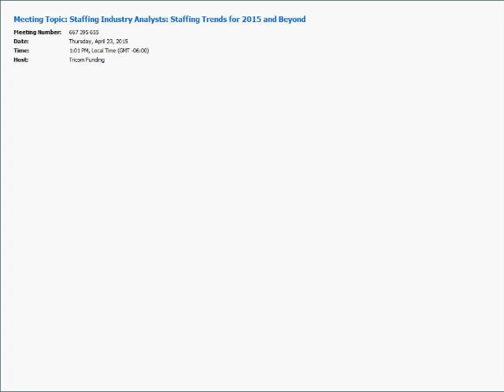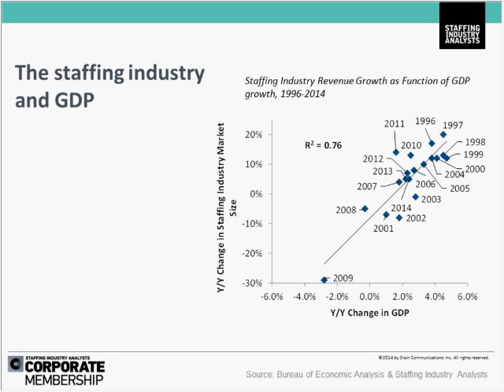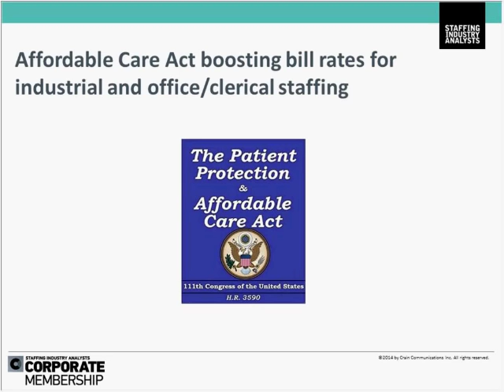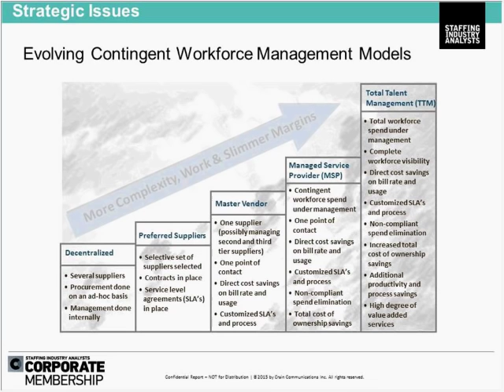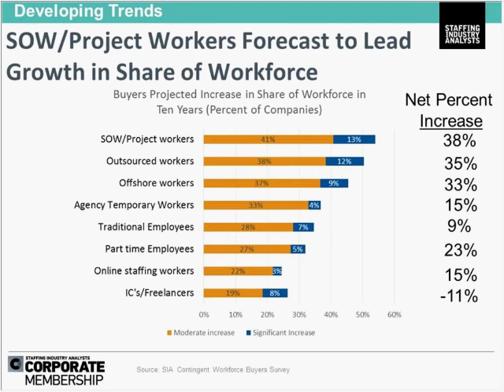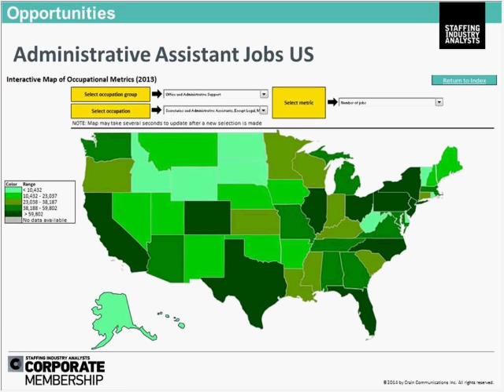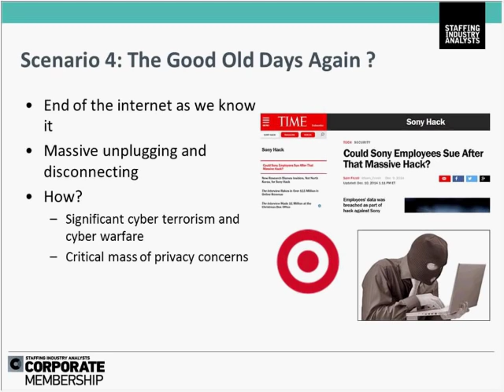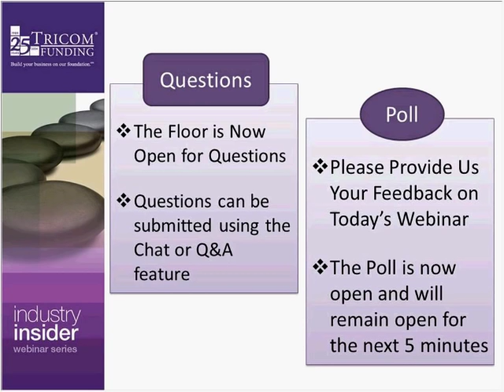Staffing Industry Analysts: Staffing Trends for 2015 and Beyond